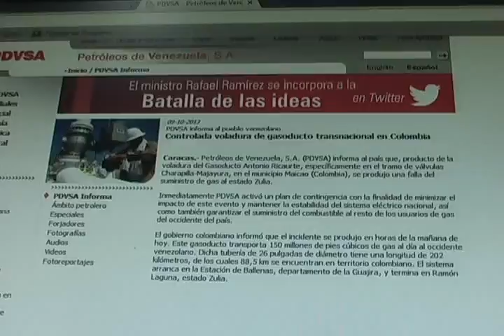Yuri Reales Farc seria responsable atentado gasoducto binacional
Farc serían responsables de daño a gasoducto binacional en el departamento de La Guajira.